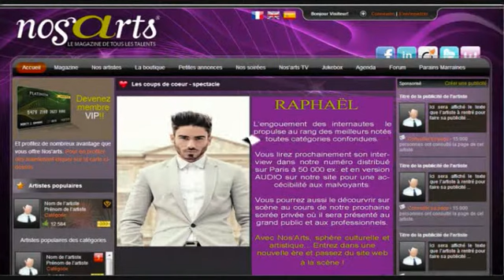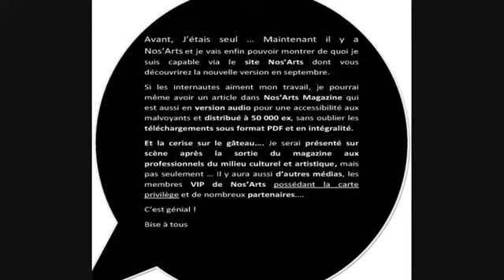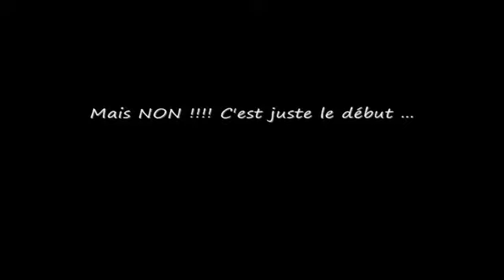Nosarts Nouvelle version 2013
Nos'Arts sphère culturelle et artistique...